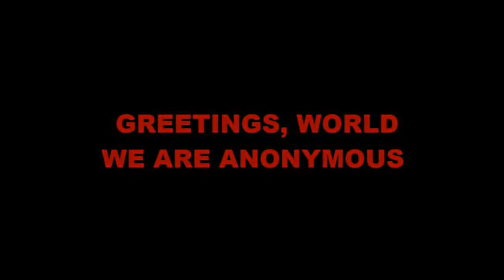Anonymous Presents Project Veritas